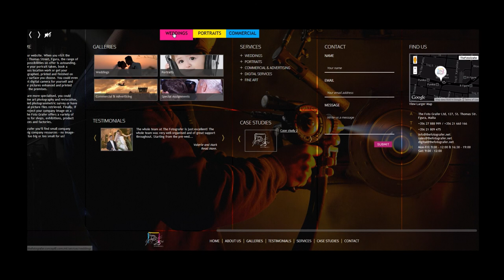The Foto Grafer - Website Welcome Video